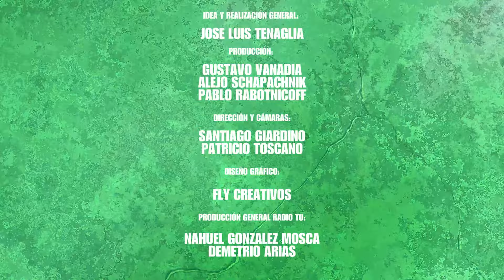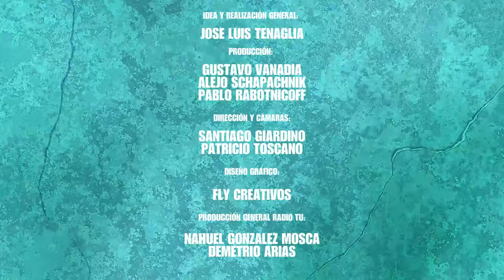NAZARENA VELEZ 👱‍♀️ CUENTA SU DOLOROSA LUCHA CONTRA LA ADICCIÓN | 💪 SUPERACIÓN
En el emocionante primer episodio de "Superación", José Luis Tenaglia recibe a Nazarena Vélez, una de las figuras más emblemáticas del espectáculo argentino. Acompañános mientras Nazarena comparte su poderosa historia de vida, sus desafíos y su lucha contra las adicciones. Descubre cómo ha encontrado la fuerza para reinventarse y ser una inspiración para muchos. ¡No te lo pierdas!